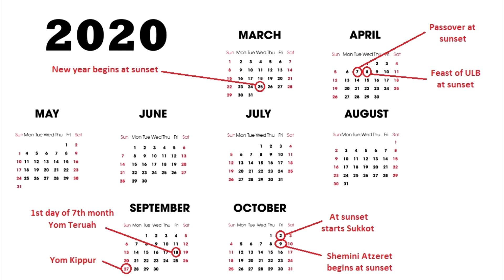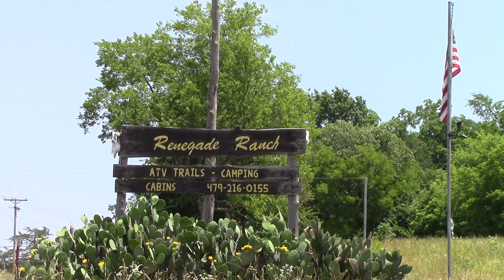Sukkot 2020 ~ CANCELLED